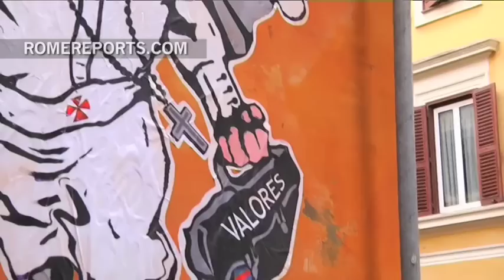January 2014: From the Sistine Chapel to an exclusive celebration with Benedict XVI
2014 started off with the Baptism of 32 babies in the Sistine Chapel.  It's part of a Vatican tradition, but it marked the first time Pope Francis, held such celebration. He highlighted that passing on the faith to one's children is not only a gift, but a responsibility.